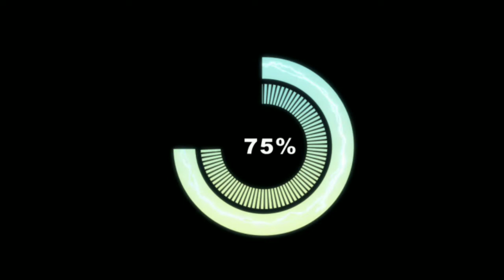Unboxing mini swimming pool.